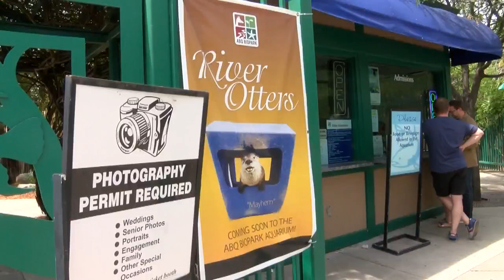Albuquerque BioPark aquarium opens river otter exhibit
The wait is over. The new otter exhibit at Albuquerque's aquarium is now open. The two nuisance otters, Chaos and Mayhem finally have a permanent home in their native lands. - Source